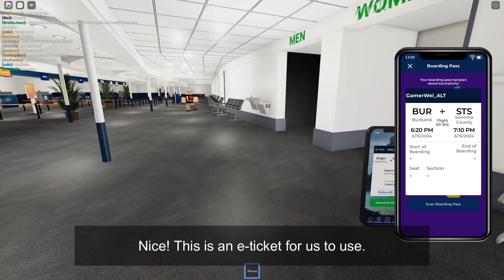ROBLOX Airline Flight Review | Avelo Airlines | Boeing 737-700 | Economy Class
Flying onboard Avelo Airlines, a Roblox virtual airline. Hollywood Burbank Airport to Sonoma County on the Boeing 737-700. Economy Class.

▶ AIRLINE DETAILS:
AIRLINE: Avelo Airlines Virtual
OWNER: Andrew

Feel free to invite me to your airline's flight, I love to share my trip experience.